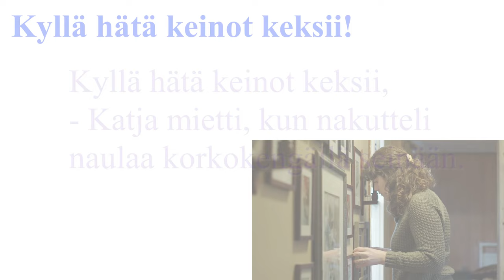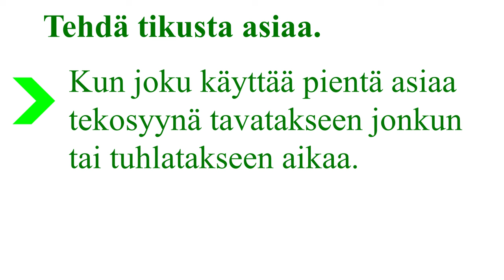Sanonnat - 2 sanontaa - video 2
Taso: noin B2.
Videossa on tekstitykset.